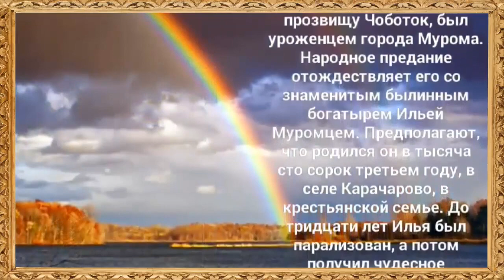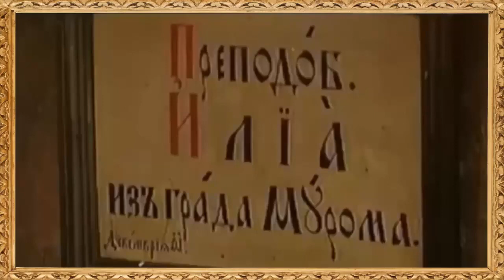Дню памяти прп. Илии Муромца посвяшается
День памяти преподобного Илии Муромца, Печерского
1 января чествуется память русского святого преподобного Илии, чудотворца Муромского. Он был воином и монахом, служил Отечеству при княжении Владимира Мономаха.
Всю свою жизнь провел Илия в походах, а в конце жизни принял монашеский постриг и затворился в Киево-Печерской лавре. Он скончался в 1188 году. Здесь и покоятся его святые мощи.
О преподобном Илии известно также, что он скончался, сложив персты правой руки для молитвы так, как принято и теперь в Православной Церкви - три первые перста вместе, а два последних пригнув к ладони. В период борьбы со старообрядческим расколом (конец 17 - 19 века) этот факт из жития святого служил сильным доказательством в пользу трехперстного сложения.
Кстати, именно этого святого народное предание отождествило со знаменитым былинным богатырем Ильей Муромцем. А в некоторых воинских частях России построены часовни во имя преподобного Илии Муромца
На проектом работали:
@Людмила Херувимская
@Сергей Бедусенко
@Татиана Лазаренко